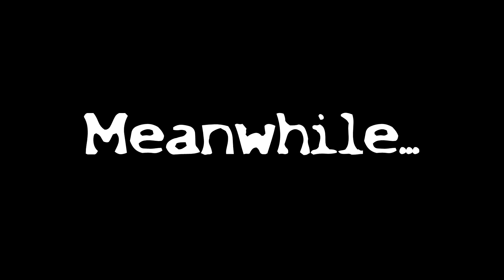Olive the Inkling's Quest for Doritos (GMOD Animation)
Beryl forgot to get Doritos, so it looks like his sister Olive is going to have to pick up the slack. Will she succeed? Will the store even have Doritos? Will the next video also be over a minute?

Naturally, I don't own Splatoon (or Splatoon 2), Nintendo owns Splatoon, the inklings and octolings, as well as the sound effects for them. In addition, the maps used in this animation (Inkopolis Plaza and Mako Mart) also belong to Nintendo.
The final piece of background music in this video (Rocket Jump Waltz) and several of the sound effects used in this video belong to TF2 and the Valve Corporation.
Sound effect credits, in the order in which they appear:
The various inkling gibberish, superjump, conversion-to-squid, and octoling gibberish sound effects (and any other sounds from Splatoon or Splatoon 2) belong to Nintendo.
The gun pickup/ammo collect, payload cart movement, Heavy and Scout voice line, fall damage, and gift collection sound effects, as well as the soundtrack piece "Rocket Jump Waltz" and any other sounds from TF2 all belong to TF2 and the Valve Corporation.